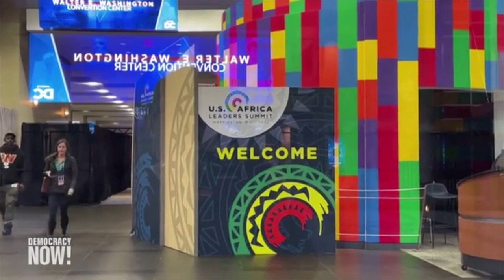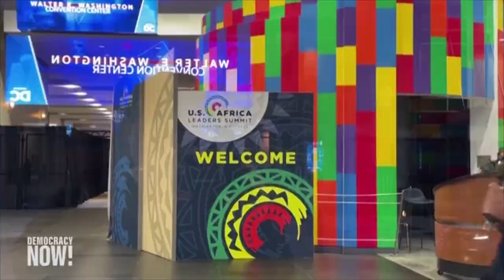U.S. Africa Leaders Summit and World Cup - What's Going On?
Host Sandy Baird chats with Eric Agnero about the U.S. Africa Leaders Summit in Washington D.C. that is taking place December 13-15, 2022. They also discuss the World Cup soccer match between Morocco and France.

12/13/2022